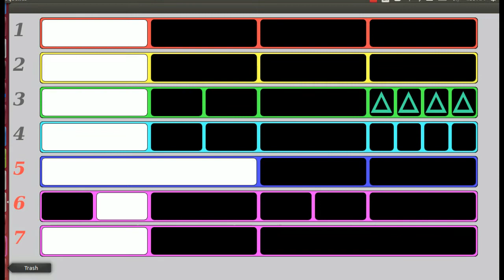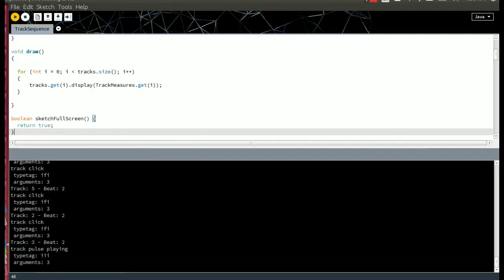Gamepad Controlled Laptop Instrument (no audio)